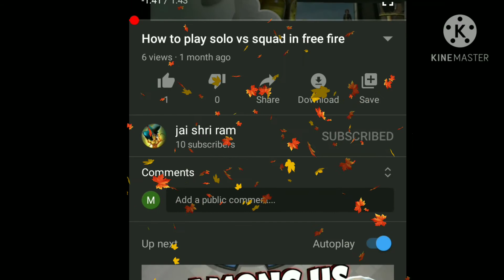ತಾಯಿ ನಿತ್ಯೋತ್ಸವ ಹಾಡು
ನಮಸ್ಕಾರ ಗೆಳೆಯರೆ ನಿಮಗೆಲ್ಲರಿಗು ನನ್ನ ಚಾನಲ್ ಗೆ ಸ್ವಾಗತ. ಇವತ್ತು ನವೆಂಬರ್ ೧ರ ವಿಶೇಷವಾಗಿ ತಾಯಿ ನಿತ್ಯೋತ್ಸವ ಹಾಡನ್ನು ಹಾಕುತ್ತಿದ್ದೆನೆ.ದಯವಿಟ್ಟು ನನ್ನ ಚಾನಲ್ ಗೆ ಚಂದಾದಾರರಿಗೆ ಹಾಗು ಮೆಚ್ಚುಗೆ ಕೋಡಿ.ಹಾಗು ಪ್ರೋತ್ಸಾಹ ನೀಡಿ.